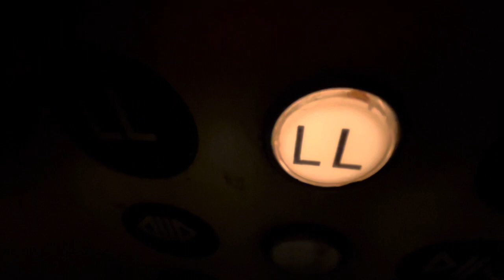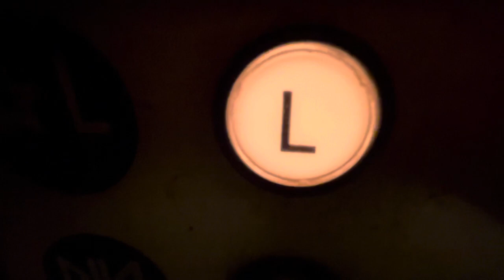Dover Elevator At The Sheraton Hotel (Conference Center) In Times Square Manhattan NYC: (05/19/2024)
Sunday, 05/19/2024, at 3:03 PM (15:03), this is an elevator at the Sheraton Hotel (by the conference center), in Times Square of Midtown, in Manhattan of New York City.  This elevator is a Dover and it has a side door layout, it travels about 5-6 feet of distance, and it has a maximum capacity inside of 3,500 pounds.